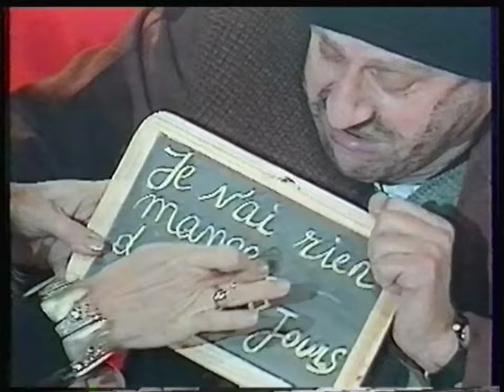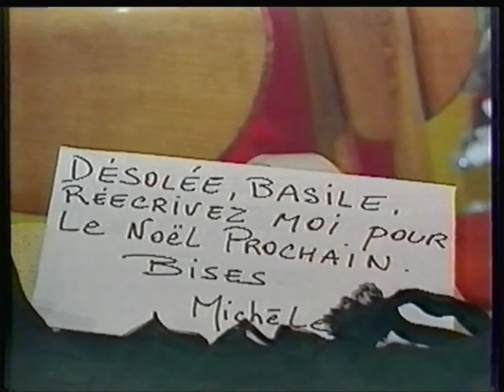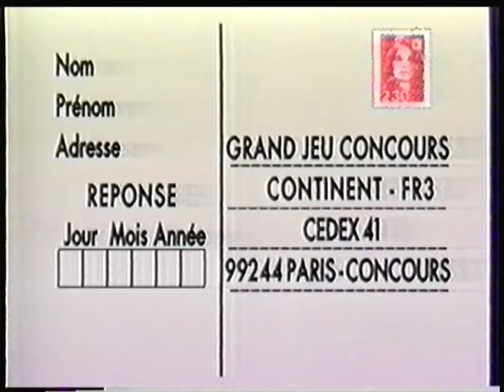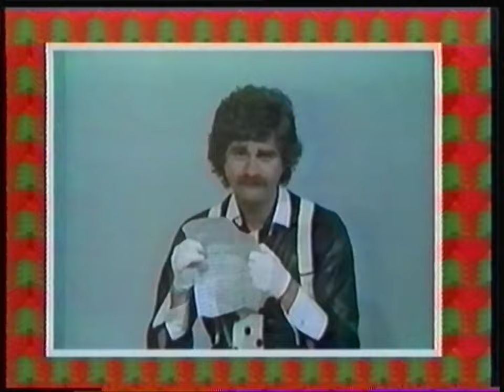FR3 - 23 Décembre 1990 - La Classe Spécial Noël (Début Manquant)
Le Sketch de Coluche a été supprimé a cause du Copyright restrictif.